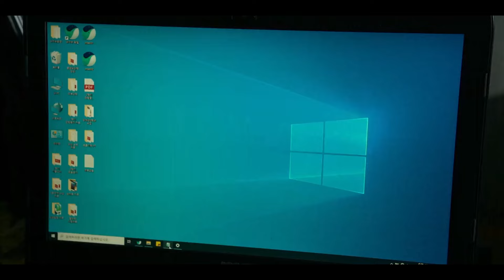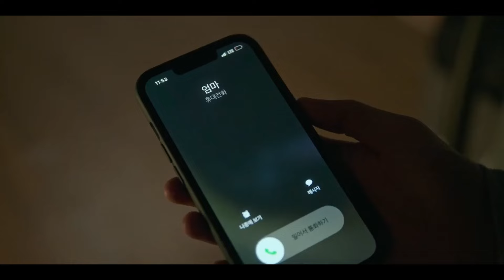ЗЭЭЛ ТАВЬЖ БЭТЭЛЖ АЛДААД НАЙЗЫГАА БАРЬЦААЛСАН НЬ............